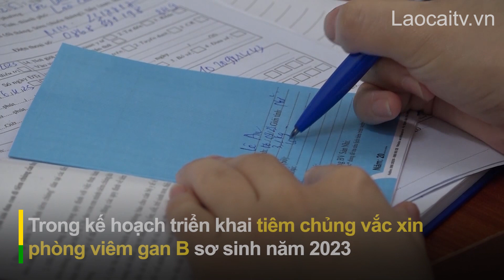Nâng tỷ lệ trẻ sinh ra được tiêm vắc xin phòng viêm gan B | THLC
Tiêm vắc xin phòng viêm gan B trong 24 giờ sau sinh sẽ giúp làm giảm được 80% - 95% nguy cơ lây nhiễm virus viêm gan B từ mẹ sang con. Với lợi ích như vậy, những năm qua, ngành Y tế Lào Cai nỗ lực duy trì và nâng cao tỷ lệ bao phủ của mũi vắc xin này.

Đài Phát thanh - Truyền hình Lào Cai